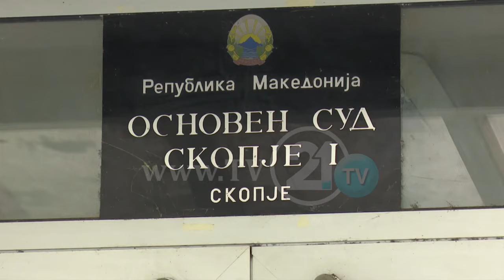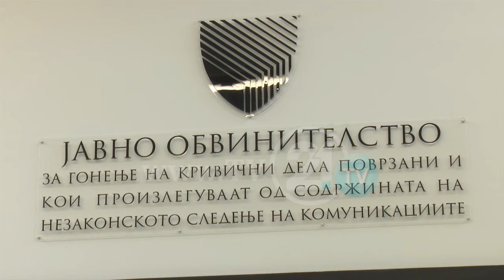NDRYSHIMET E LIGJIT PËR MBROJTJEN E DËSHMITARËVE, JANEVA DO VENDOSË SE KË DO TA MBROJË SI DËSHMITAR?